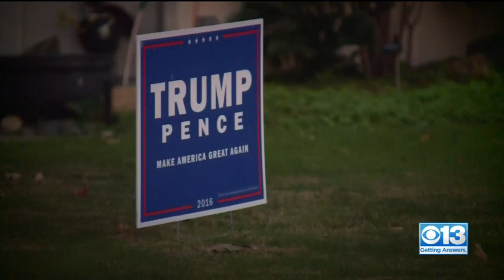Culture Clash In The Foothills Gets Attention Of Human Rights Group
Divisions that seem to be ripping apart the country are playing out in a small Northern California mountain town.